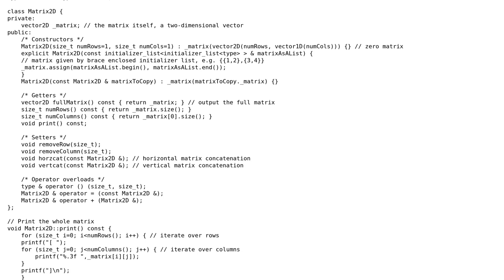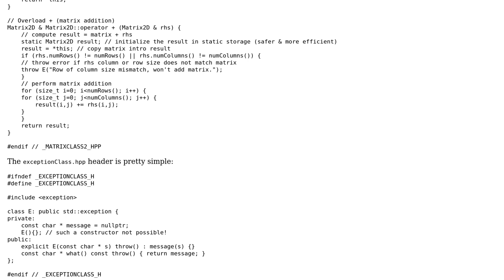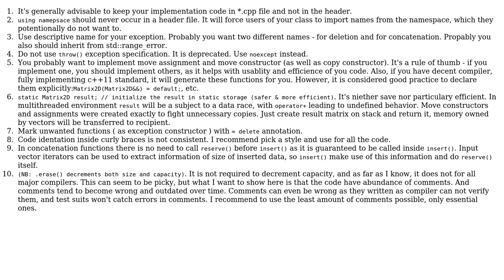Code Review: C++ small 2D matrix class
With thanks & praise to God, and with thanks to the many people who have made this project possible! You are responsible for your own actions.